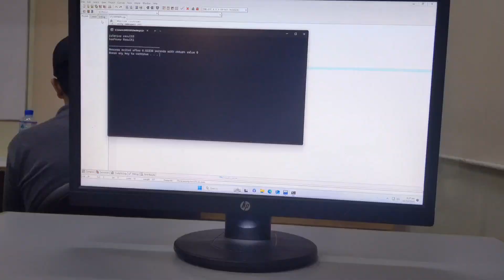My university 😁|| full vlog uploaded 💖🌸🫶🏻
best budget vlogging camera
best digital camera
best phone for vlogging 2023
flipkart order confirmation call
iphone 13 how to use
iphone 14 first time user
iphone 14 pro max camera accessories
iphone vlogging setup
kanwar grewal song
kashmir blog
kashmir vlog
max vlog
iphone vlogging setup
kanwar grewal song
kashmir blog
kashmir vlog
max vlog
mini vlog tips
pilot blog
pok kashmir vlog
priya priyanka youtube channel
priya vlog channel
travel blog
vlog camera for beginners
vlogging camera
vlogging tips for beginners
vlogging,
vlogging camera,
vlogging music no copyright,
vlogging setup,
vlogging tips,
vlogging accessories,
vlogging and all other,
vlogging aesthetic,
vlogging background music,
vlogging best phone,
blogging boys,
blogging basics,
vlogging beginners,
budget vlogging camera,
vlogging channel,
vlogging couple,
vlogging channel name ideas,
vlogging camera setup,
vlogging camera 4k digital camera,
cycle vlogging,
vlogging desi,
vlogging drone,
vlogging drama,
daily vlogging,
vlogging equipment,
vlogging editing apps,
vlogging for the first time,
vlogging family,
vlogging from iphone 13,
vlogging from iphone,
vlogging from iphone 13 pro max,
vlogging filter,
family vlogging,
gimbal for vlogging,
vlogging how to,
blogging in 2023,
blogging ideas,
indian_vlogging,
just vlogging life,
just vlogging,
kings vlogging,
kiara vlogging channel,
vlogging lens,
vlogging light,
vlogging life,
light for vlogging,
motovlogging,
vlogging name for youtube,
ncs for vlogging,
vlogging on iphone 13,
vlogging on iphone 14 pro max,
vlogging on phone,
fossil vlogging camera,
indian vlogging,
oppo vlogging phone,
vlogging phone,
vlogging pilot,
priyanka vlogging,
prince vlogging,
priya is blogging,
vlogging queen,
vlogging queen priya,
vlogging queen archana,
vlogging quotes,
vlogging questions,
vlogging quora